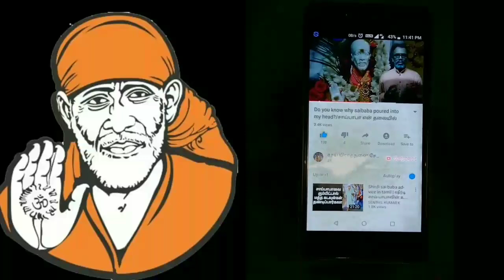நான் உன்னுடைய குரு உன்னை நல்வழியில் கொண்டு செல்வேன்